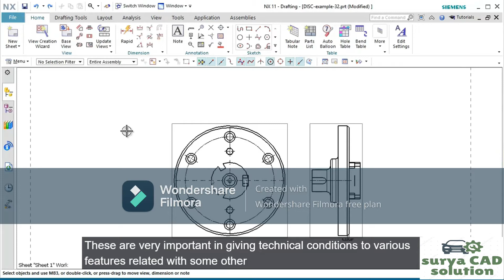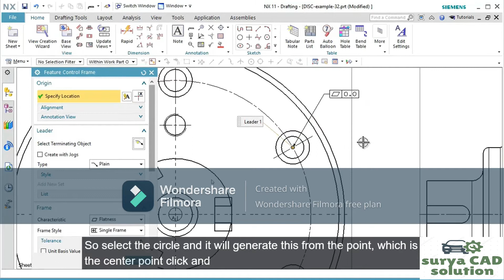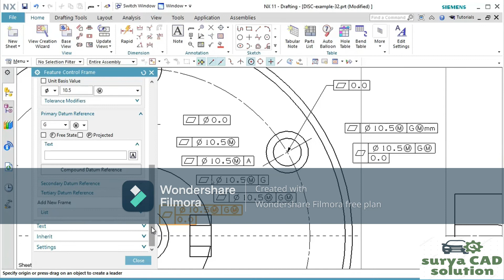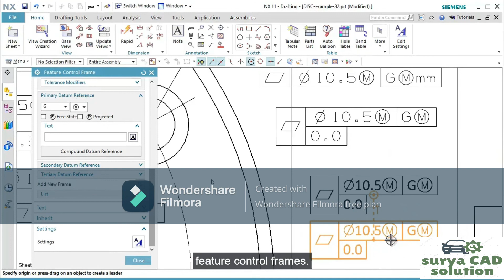FEATURE CONTROLE FRAME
USE OF FEATURE CONTROLE FRAME IN NX DRAFTING